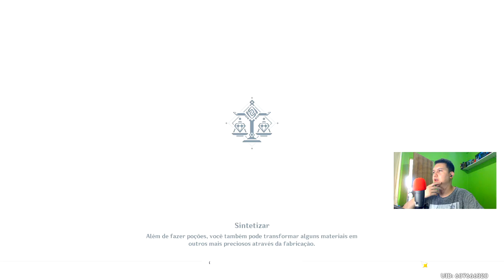GUIA NOVO EVENTO E TRANSFORMADOR PARAMÉTRICO! GENSHIN IMPACT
GUIA NOVO EVENTO DE FOTOGRAFIA E TRANSFORMADOR PARAMÉTRICO! GENSHIN IMPACT